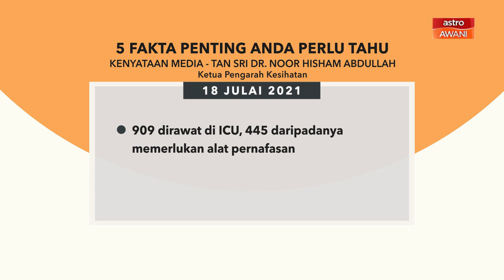5 perkara penting dalam kenyataan media KKM - 18 Julai 2021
Ini lima perkara penting yang dinyatakan Ketua Pengarah Kesihatan, Tan Sri Datuk Dr Noor Hisham Abdullah dalam kenyataan media hari ini berkaitan perkembangan terkini jangkitan COVID-19 di Malaysia.